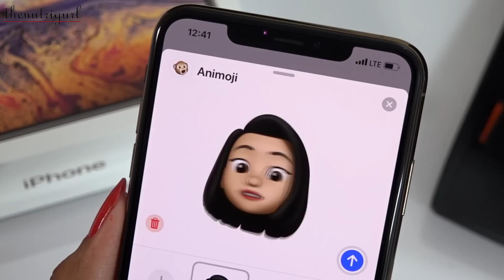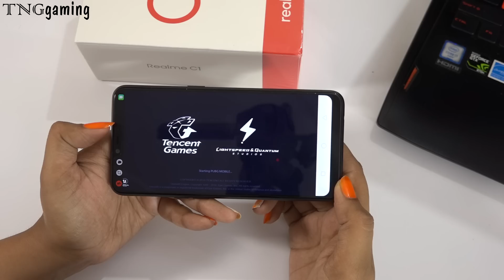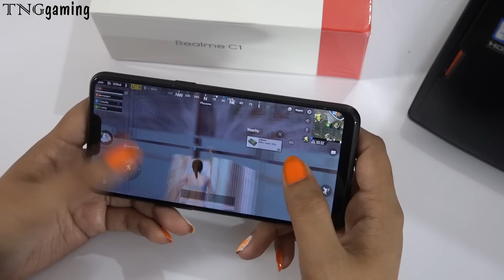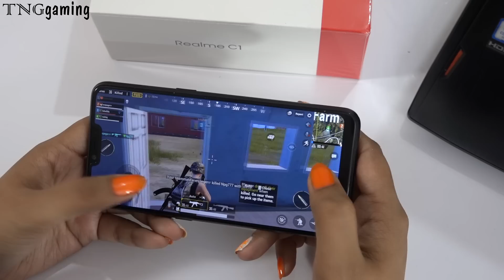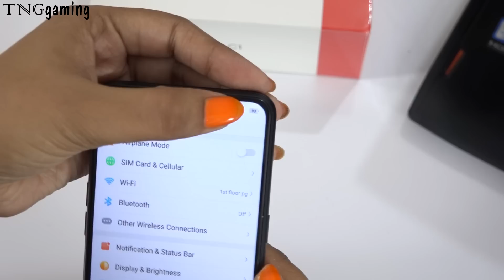REALME C1 - EXTREME GAMING REVIEW(PUBG)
Specs -
Processor -SD450
Dimention - 156.2x75x8.2
Weight - 168g
Price -
2/16GB = 6,999/-